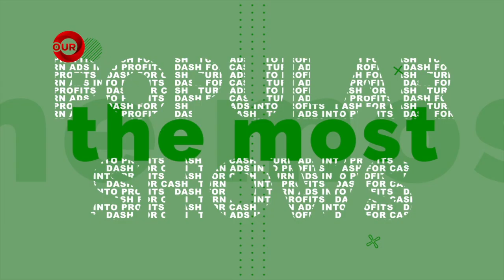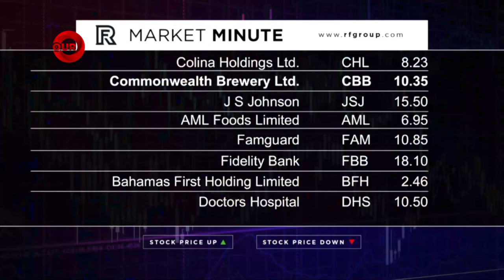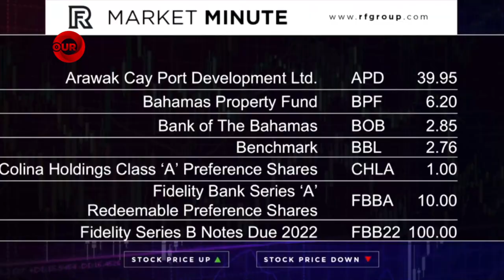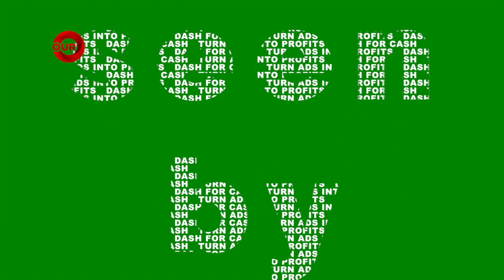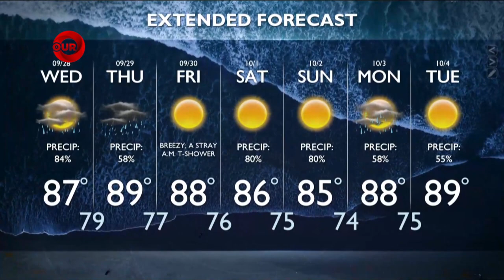730PM OUR NEWS SEPTEMBER 27TH 2022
730PM OUR NEWS SEPTEMBER 27TH 2022